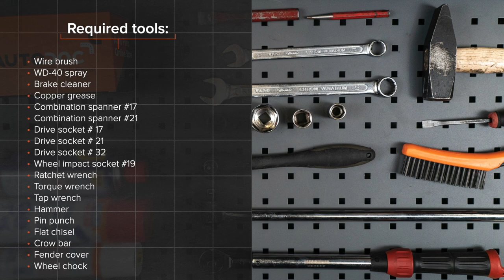Hvordan bytte fremre bærebru / fremre bærearm der på PEUGEOT 206 1 (2D) [AUTODOC-VIDEOLEKSJONER]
Hvordan bytte fremre bærebru / fremre bærearm / fremre bærebro på PEUGEOT 206 1 (2D) 1.6 Cabrio 09.2000–og frem til nå [AUTODOC-VIDEOLEKSJONER]

Bærebru for kjøretøyet PEUGEOT 206+ Hatchback (2L, 2M) (01.2009 - ...) / PEUGEOT 206 Van (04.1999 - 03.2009) / PEUGEOT 206 SW (2E/K) (07.2002 - ...) / PEUGEOT 206 Hatchback (2A/C) 08.1998 - ..) bør som regel erstattes i én og samme prosedyre. Det er imidlertid noen små forskjeller, på grunn av spesifikke egenskaper ved kjøretøyets design.

🛠️ Verktøyene du trenger for å erstatte fremre bærebru:
- stålbørste
- WD-40 spray
- bremserens
- kobberpasta
- momentnøkkel
- svingjern
- hammer
- spikerdor
- flat meisel
- brekkjern
- hydraulisk transmisjon jekk
- skjermtrekk
- stoppekloss